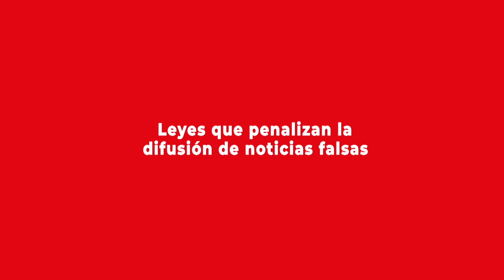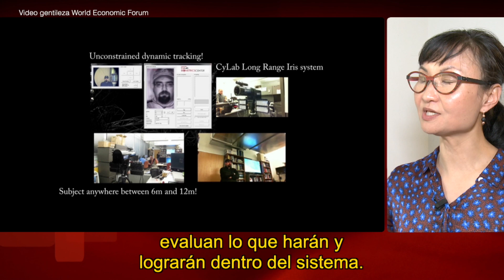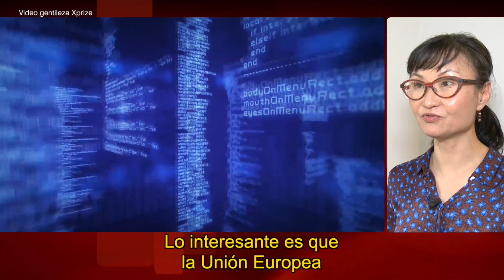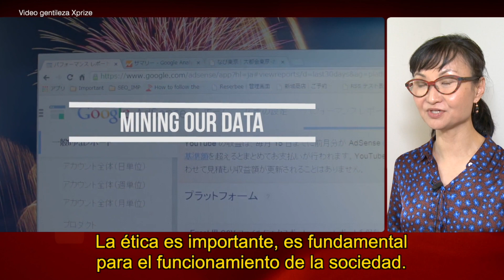Wendy Chun y los alcances éticos de la Inteligencia Artificial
Wendy Chun es profesora e investigadora sobre el impacto de las tecnologías de control que están presentes en los medios de comunicación. Su línea de investigación se centra en la aparición de nuevos medios, su relación con la cultura y la tecnología, a través de conceptos tomados de las disciplinas humanistas. Esta entrevista se realizó en el contexto del Congreso del Futuro en su versión 2020. Más detalles en la nota publicada por el Programa Asia Pacífico de la BCN